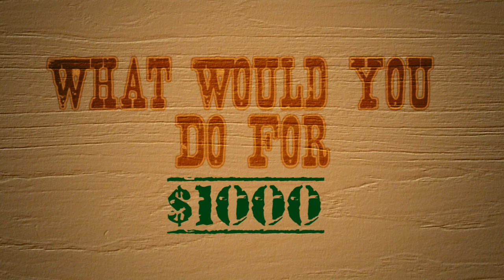What Would You Do For $1000? EP. 2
Listen to 999 KONY Country for your chance to call in and qualify for the $1,000 THURSDAY GIVEAWAY!